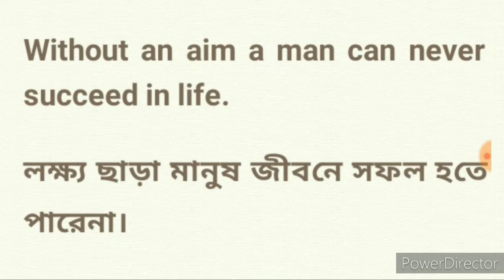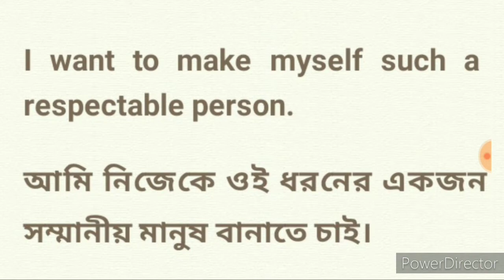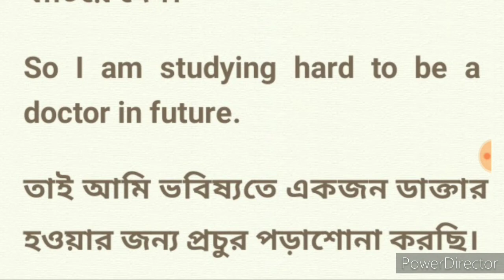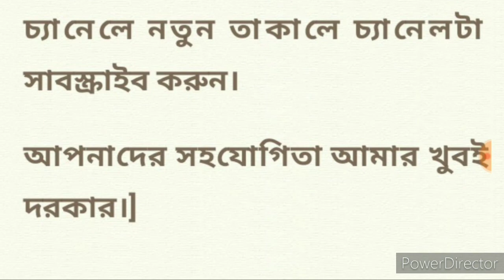paragraph on "My aim in life".// with Bengali meaning.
Paragraph 'My aim in life'.
Paragraph writing is not so tough as they seem.
Just write in your simple way.
No need to add long word er long sentences.
You can simply write a paragraph using simple sentences.